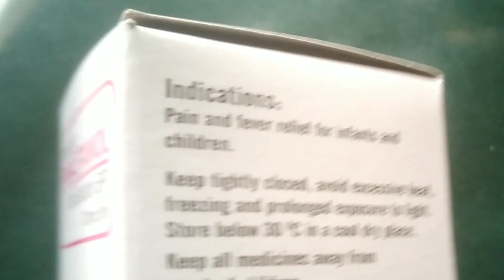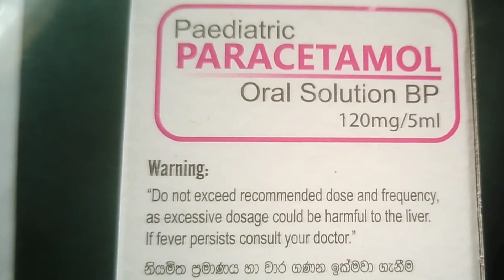Paracetamol බර අනුව නියමිත මාත්‍රාව ගනනය කිරීම|බබාට දිය යුතු පැරසිටමෝල් මාත්‍රාව ඔබම හදා ගන්න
මෙම video එකෙන් කුඩා ළමුන් සඳහා ලබාදෙන ලබා දෙන පැරසිටමෝල් සිරප් එකේ නියමිත මාත්‍රාව ගණනය කර ගන්නා ආකාරය පිළිබඳව කියාදෙනු ලැබේ

මගේ අනෙක් වීඩියෝ පහල ලින්ක් එකෙන් බලන්න..

😜😜😜යනකොට කොමෙන්ට් එකක් කොටාගනම යන්න හොදේ.

This video tells how to calculate the right dose of paracetamol syrup for small children.

🏵️CREDITS
filmflora video editing app

photos credit to their original first owner.

paracetamo
paracet
panadol cold and flu
paracetamol uses
paracetamol tablet uses
paracetamol side effects
paracetamol dosage
panadol actifast

calpol
pan
calpol tablet
panadol antigripal
calpol tablet uses
pamol
benuron
paracetamol syrup
efferalgan 500
panadol optizorb
paracetamol tramadol
panadol soluble
panado

panadol paracetamol
paracetamol dose per kg
panadol rapid
paracetamol for headache
cetamol
panadol forte
panadol joint
panadol sinus
panadol cf
doliprane 1000 mg
maximum dose of paracetamol per day for adults
panadol 500mg
acetamol
panadol tablet uses
acetaminophen tablets
paracetamol in pregnancy
paracetamol 500mg dosage
paracetamol sinus
paracetamol 500mg uses
uphamol
paracetamol dosage per day
panadol side effects
panadol dosage
paracetamol codeina
panadol uses
paracetamol for fever
panadol menstrual
panadol 1g
panadol plant
panadol extra uses
paracetamol dose for adults per day
calpol medicine
ibuprofen and paracetamol tablet uses
panadol flu
pcm tablet
tramadol and paracetamol
calpol infant
tylenol paracetamol
paracetamol forte
beechams all in one
panadol medicine
panadol cf uses
paracetamol indication
paracetamol and ibuprofen together
paracetamol in english
panadrex
ibuprofen and paracetamol uses
diclofenac paracetamol
febricet
paracetamol medicine
paracetamol during pregnancy
paracetamol pediatric dose
paracetamol action
panadol cold flu
paracetamol 750 mg
paracetamol for stomach pain
calpol dosage
paracetamol bnf
calpol paracetamol
calpol 500 tablet uses
side effects of acetaminophen
panadol period pain
pamol supp
liquid paracetamol
paracetamol tablet uses in tamil
acetaminophen paracetamol
uphamol 500
aspirin and paracetamol
acetaminophen tablet uses
alvedon 500 mg
medical
medicine